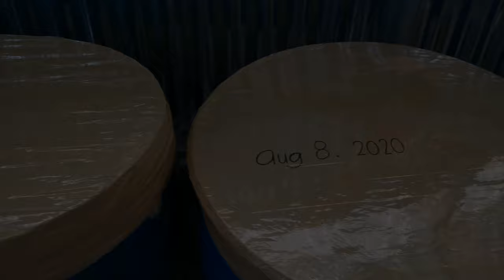How do we make corn silage/Fermented corn silage/Corn silage for goats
Here are the simple steps and materials needed in making a fermented corn silage for our goats.

MATERIALS:

Barrel
Molasses
Packaging Tape
Plastic
Markers

PROCEDURES:

First, Harvest the corn then chopped, put the freshly chopped corn in the barrel and compress to avoid air inside the barrel. Mixed small amount of molasses then add again some chopped corn silage until the barrel is full.

ADVANTAGES OF MAKING CORN SILAGE?

Corn silage is the easy way of food that can be given in our goats, because this is cut and carry forage crop, chopped and fermented. It will be consumed after 21 days of fermentation.

Corn silage has several advantages for as during rainy and dry seasons.

WHY, DO WE NEED TO ADD MOLASSES ON CORN SILAGE?

Molasses helps a good process of fermentation.